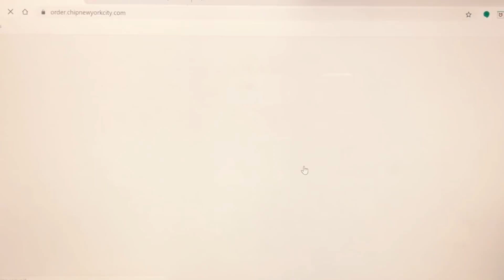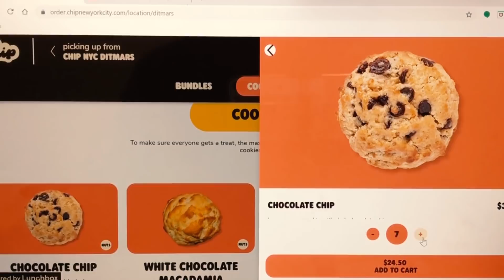またクッキー買ってもうた…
大村Twitter (NY生活のこととかつぶやいてます)

Instagram (趣味の白黒写真と、時々ストーリーで日常をシェアしてます)